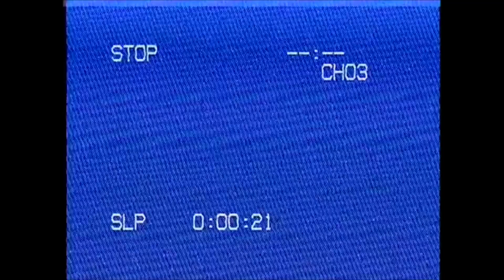DayDream Films - Demo Reel 1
This video serves as a showcase of the work DayDream Films is capable of. Narrative pieces, live music shoots, vlog style videos, documentaries, and more.